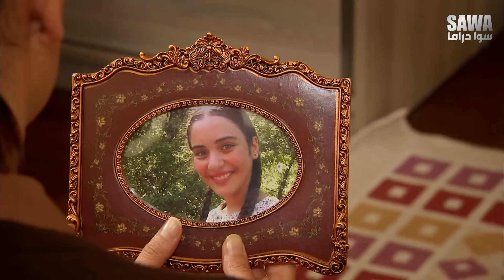زهرة القصر الجزء الرابع - النسخة الأصلية الحلقة HD 10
مسلسل زهرة القصر الجزء الرابع
زهرة القصر
الحلقة العاشرة